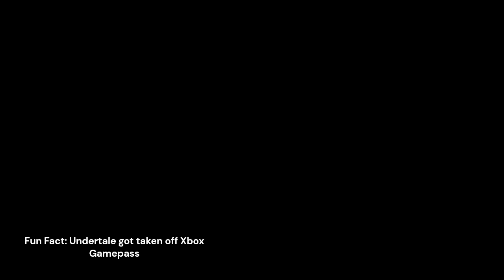All Undertale boss themes but I replaced all the instruments with vine booms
This took like 8 fucking months but here we are (reference to the song here we are)
Also I did all boss themes because this took ages man
If you guys want the rest then i'll do it